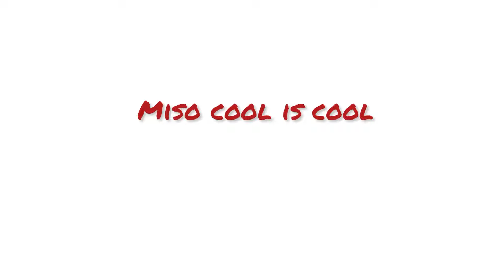Miso cool is cool and you should subscribe